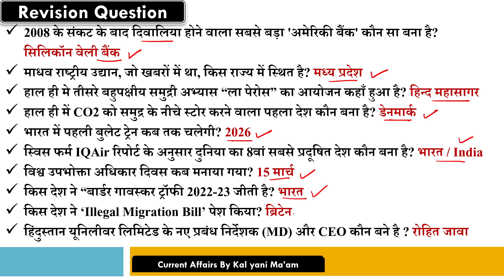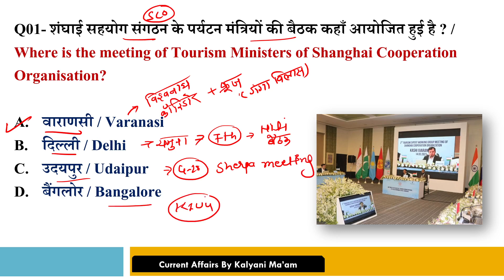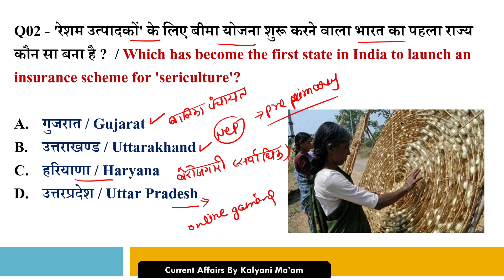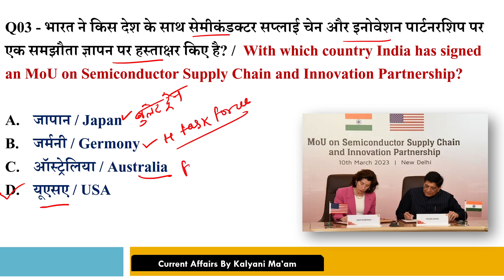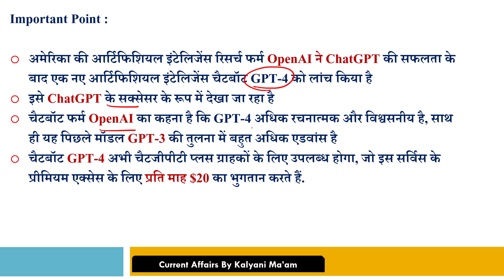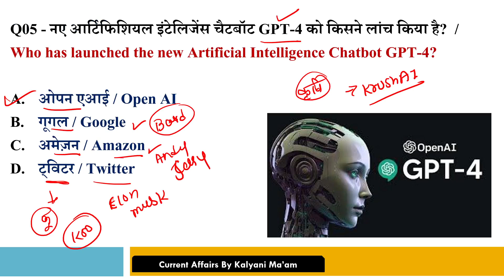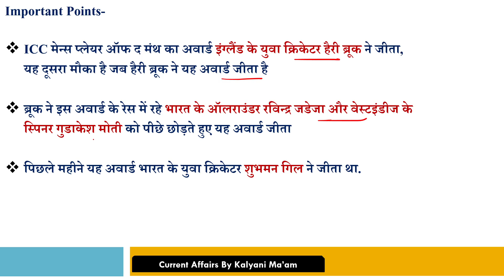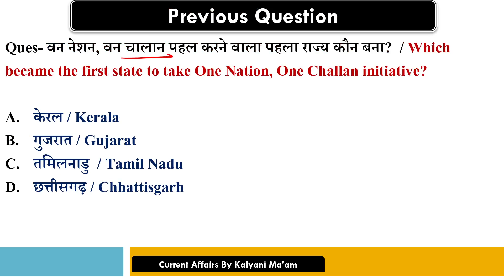Daily Current Affairs| 17 March Current Affairs 2023| Kalyani Mam | SSC,NDA,NTPC,Railway,All Exam